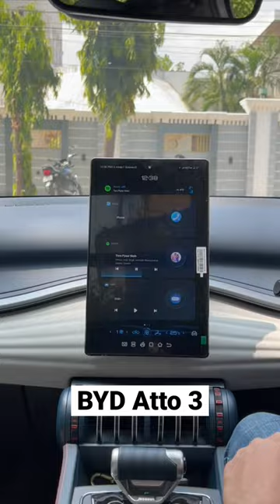BYD Atto 3 Interior & Infotainment System | Nexon EV Max Rival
In this we show you the Interior of BYD Atto 3 Electric car.

Presenting you, the feature rich, well-built interior of BYD Atto 3 electric car which is recently launched in India at a price of INR 33 Lakhs Ex-showroom.

The BYD Atto 3 electric car is an innovative and eco-friendly vehicle that offers a futuristic design with a touch of quirkiness. This electric SUV is a head-turner on the road, appealing to those who appreciate unique and bold styling. One of the standout features of the Atto 3 is its spacious boot, capable of holding up to 440 litres of luggage.

In terms of features and safety kit, the BYD Atto 3 scores high marks, providing a range of advanced driver assistance systems (ADAS) functions to enhance the overall driving experience. The car also boasts impressive specifications, including a powerful 201bhp/310Nm motor, an ARAI driving range of 521km, and a 0-100kmph acceleration time of just 7.3 seconds.

Another unique feature of the BYD Atto 3 is its 'Vehicle-to-Load' function, which allows the car to charge external appliances, making it a practical and versatile choice for those who need to power devices while on the go. Overall, the BYD Atto 3 electric car offers a compelling combination of style, performance, and innovation, making it an exciting choice for environmentally-conscious drivers who seek cutting-edge technology and design.

Looking to secure your vehicle with a GPS tracking safety device ?

Click To Order Ajjas GPS Today! -

1. Amazon

Ajjas GPS keeps more than 32,000 Indian families worry-free with its Made in India, patented vehicle GPS tracking device which comes with first-in-class features to keep you and your bike safe.

Tags -